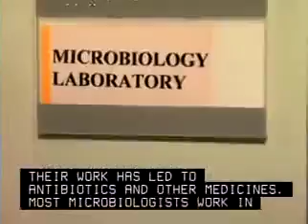Microbiologists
Investigate the growth, structure, development, and other characteristics of microscopic organisms, such as bacteria, algae, or fungi. Includes medical microbiologists who study the relationship between organisms and disease or the effects of antibiotics on microorganisms.